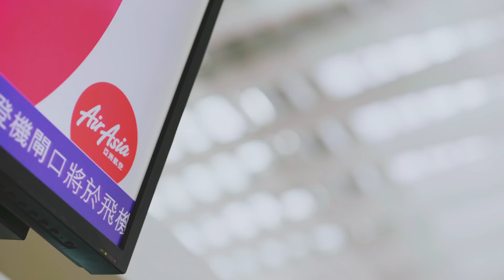識揀一定揀AirAsia！一直係世界最佳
想同糖妹一樣，想飛就飛？呢頭訂飛嗰頭用手機APP check-in，享受機上美食及娛樂，感受AirAsia Crew 安全至上嘅優質服務！立即上airasia.com 發掘我哋超過130個目的地啦！FlywithAirAsia